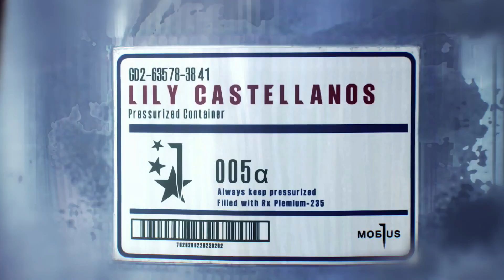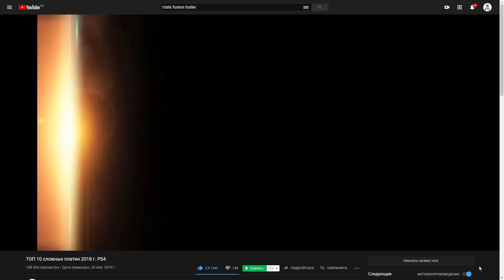ТОП 10 сложных ПЛАТИН 2019 года. PS4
00:00 World of Tanks: SummerSlam
00:30 Вступление
02:04 10 место
03:36 9 место
04:44 8 место
05:56 7 место
07:29 6 место
08:19 5 место
09:56 4 место
11:31 3 место
13:10 2 место
14:28 1 место
16:02 Выбираем игру на стрим
Поддержать проект:
Сбербанк: 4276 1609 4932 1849